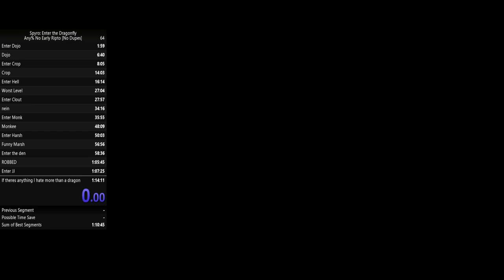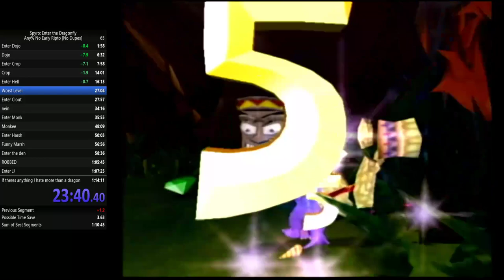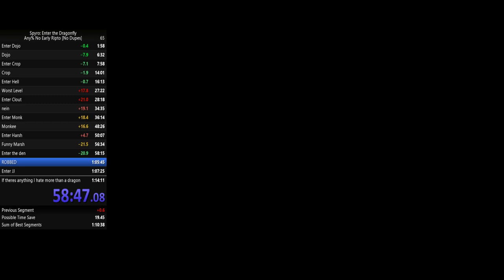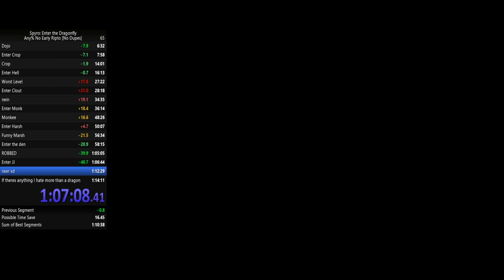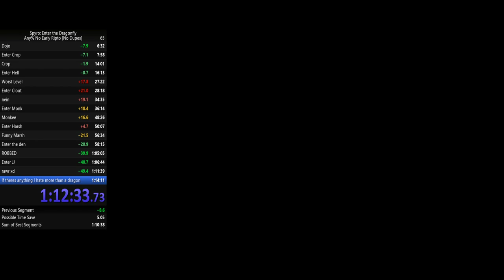Spyro EtD Any% NER 1:13:16